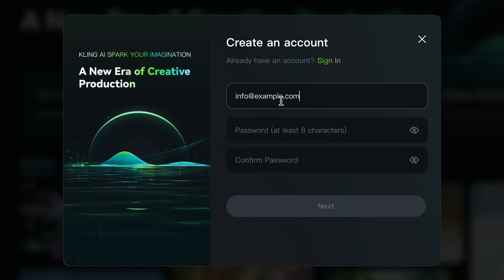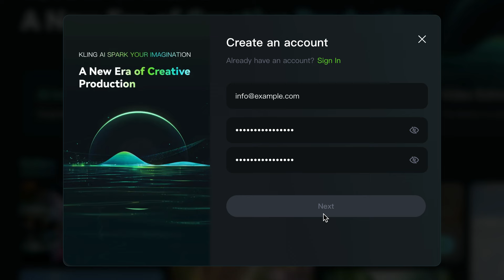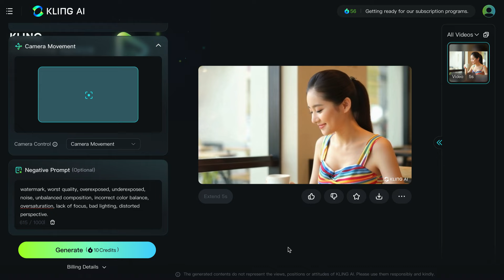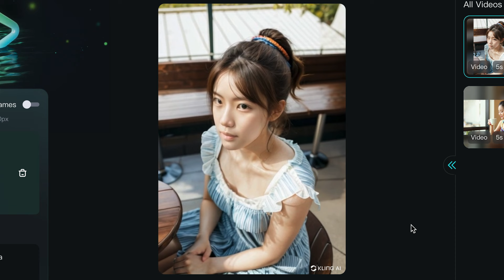なんで、無料で使えるん？【衝撃】超初心者でも映画監督に！？創造性が爆発する驚愕の品質！次世代、動画生成の幕開け、KlingAIで動画生成する方法🥰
▼ Klingのサイト